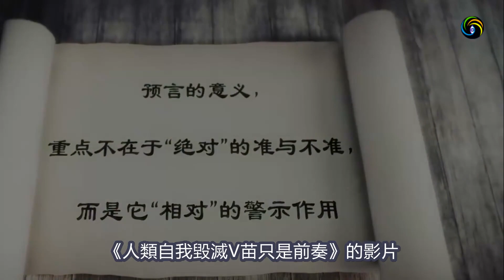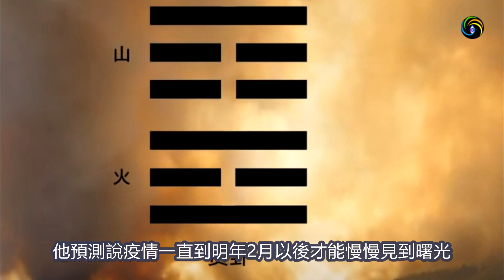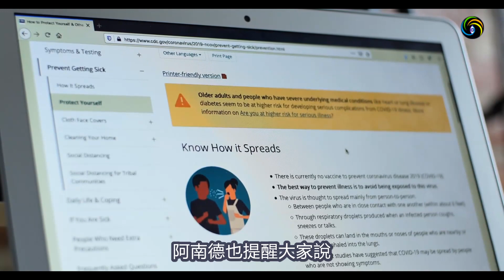🔥🔥鄭博見最新預測：4月-6月有“突發性”災難❗曙光是在“2022年2月”以後...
第三隻眼睛(官方safechat) 開通了，請大家關注，謝謝！ ！